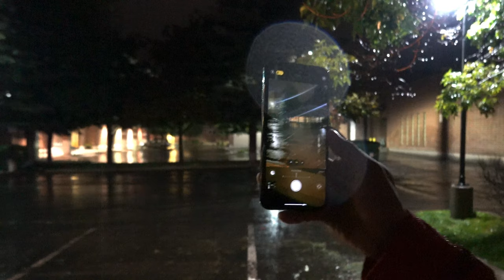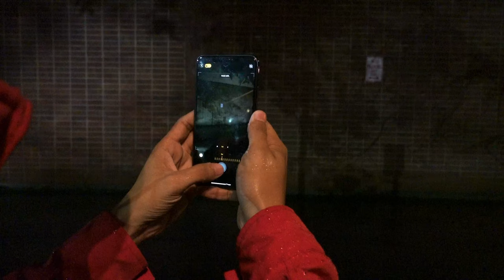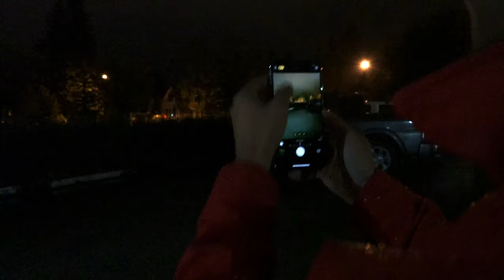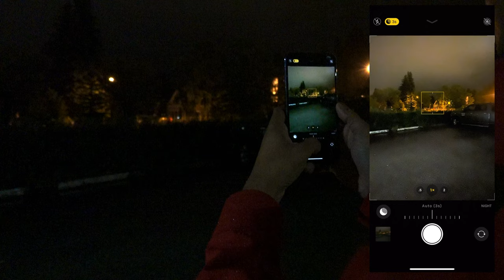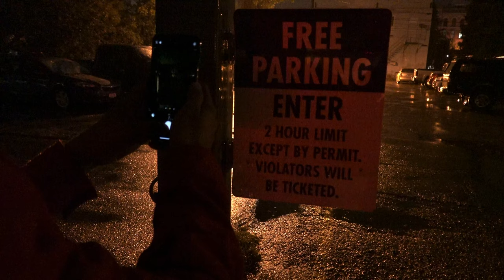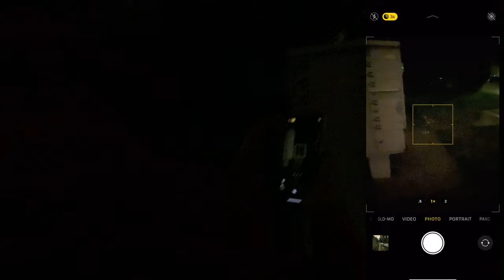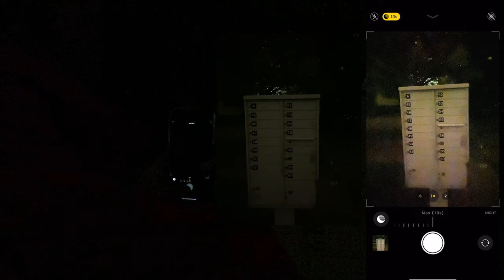تصوير الليلي للايفون ١١ برو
انستغرام Instagram